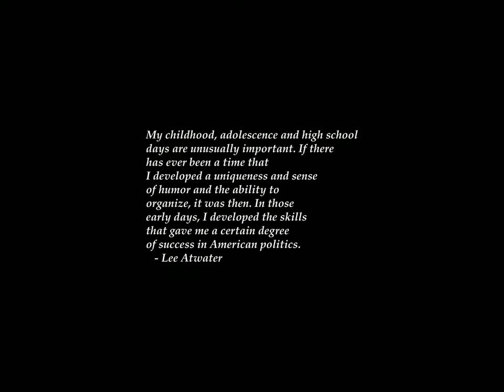Sunrise Time-lapse: Thursday, December 07, 2023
On this day:
   Japan bombs Pearl Harbor, 1941
   Delaware Day in Delaware
   Independence Day in Ivory Coast
   Independence Day in Panama
   Harry Chapin is born in New York City, 1942
   Bernardo Pasquini is born in Tuscany, Italy, 1637

Today's random fortune, quote, or snark:
Dallas Cowboys Official Schedule

    Sept 14        Pasadena Junior High
    Sept 21        Boy Scout Troop 049
    Sept 28        Blind Academy
    Sept 30        World War I Veterans
    Oct 5        Brownie Scout Troop 041
    Oct 12        Sugarcreek High Cheerleaders
    Oct 26        St. Thomas Boys Choir
    Nov 2        Texas City Vet Clinic
    Nov 9        Korean War Amputees
    Nov 15        VA Hospital Polio Patients